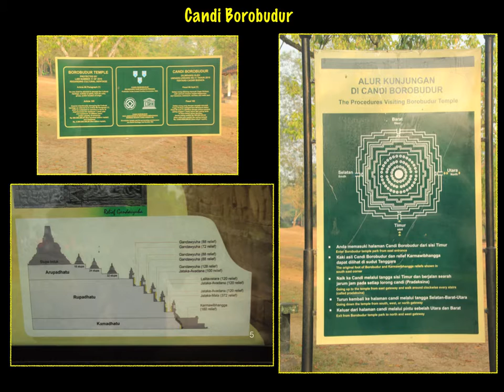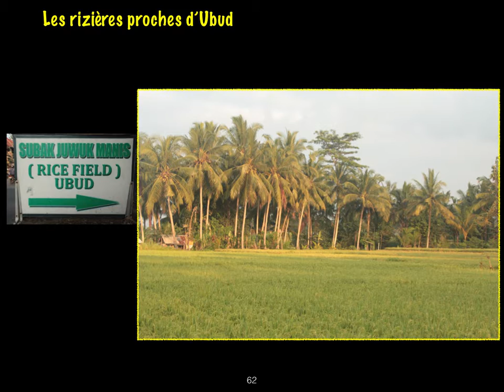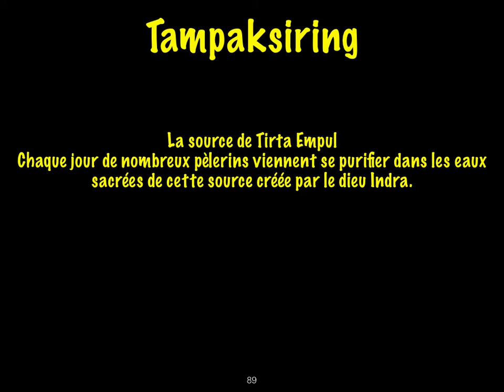indonésie 1 light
Photos de Bali